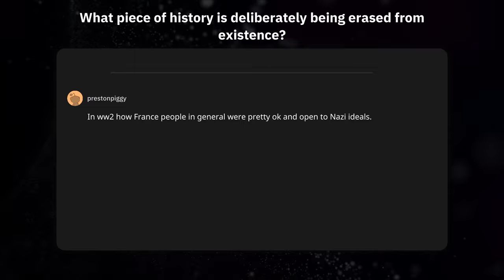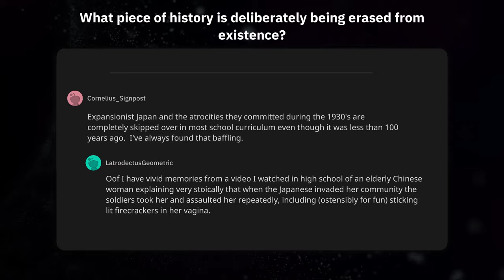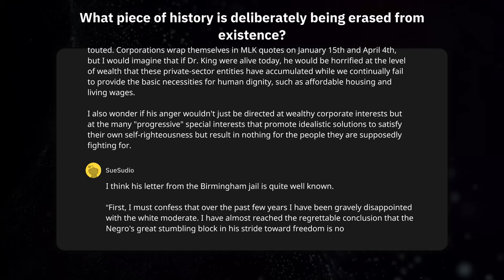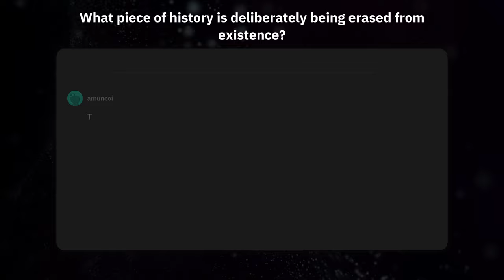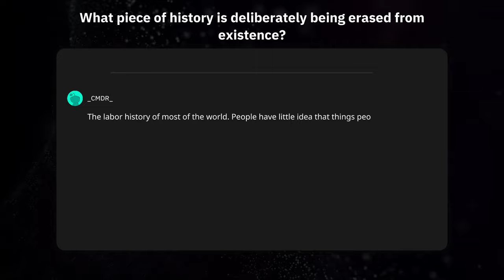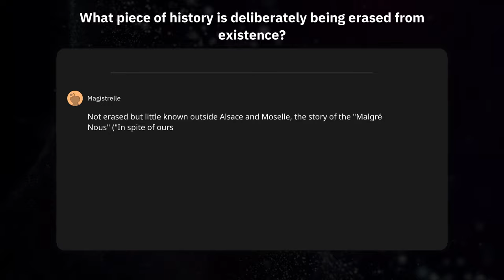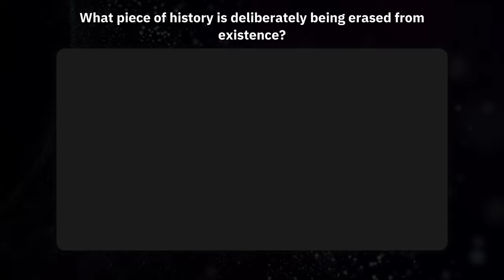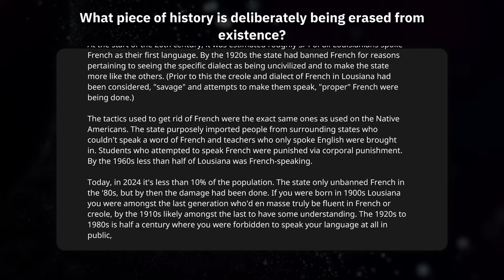History They Want You to Forget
In this video, we dive into the fascinating and often overlooked topic of intentional erasure of historical events and figures. We explore the insightful and thought-provoking comments from the Reddit community on the post "What piece of history is deliberately being erased from existence?". Join us as we uncover the reasons behind this erasure, its impact on society, and what we can do to preserve our shared history.

👊 Comment what stories you want to hear next!